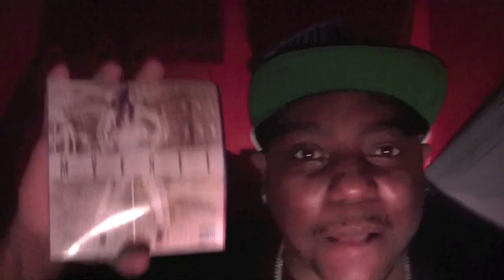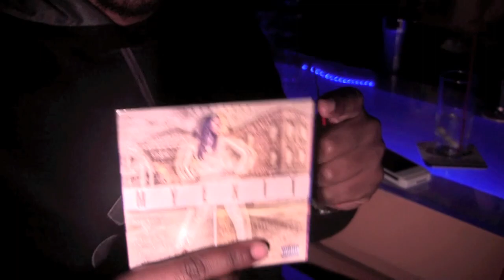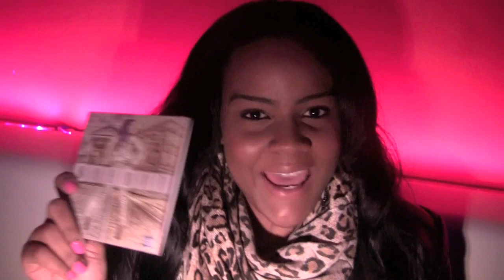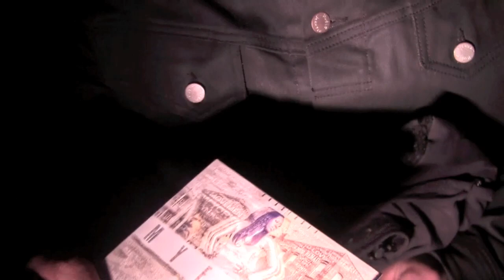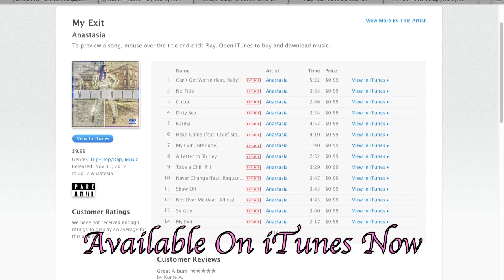My Exit Release Party